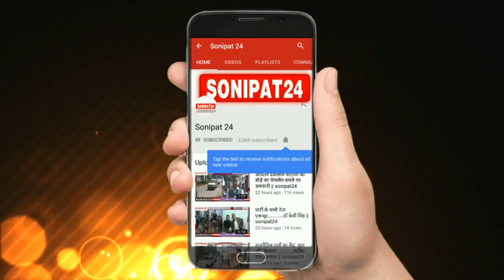L S P व B S P बड़े परिवर्तन की और........ राजबाला सैनी || sonipat24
लोकतंत्र सुरक्षा पार्टी व बहुजन समाज पार्टी से सोनीपत लोकसभा प्रत्याशी राजबाला सैनी ने लोकसभा क्षेत्र के गावो में अपना चुनावी अभियान तेज कर दिया है  इसी के तहत युवा आजाद हिन्द फौज गोहाना द्वारा आयोजित कबडी प्रतियोगिता में  बतौर मुख्य अतिथि पहुंची और खिलाड़ियों का हौसला बढ़या   इस अवसर पर राजबालासैनी ने कहां कीपार्टियों ने 70 सालो में गरोबो को वोट ले कर बरगलाने का काम किया हे अपने सम्बोधन में कहा की हमें अपने बच्चों को अच्छी शिक्षा देनी पड़ेगी ताकि हमारे बच्चे देने वाले बने न की किसी से लेने वाले बने  उनकी पार्टी समान रोजगार समान विकास के मुद्दे को लेकर जनता के बीच जा रही हे . और पार्टी को मिल रहे  जनसमर्थन से हम एक बड़े परिवर्तन की और बढ़ रहे हे